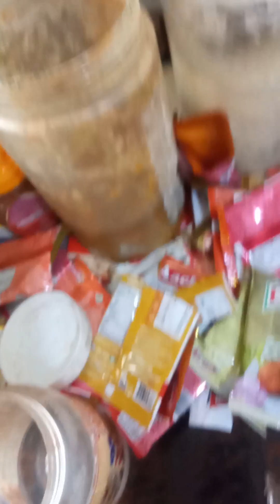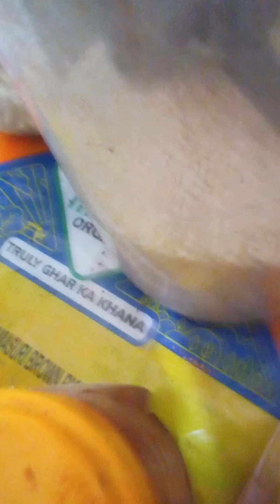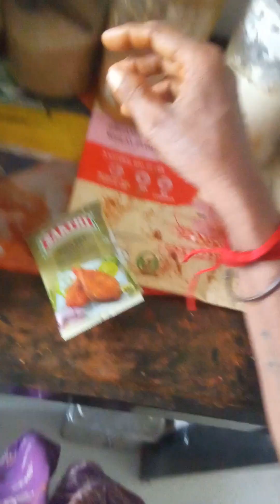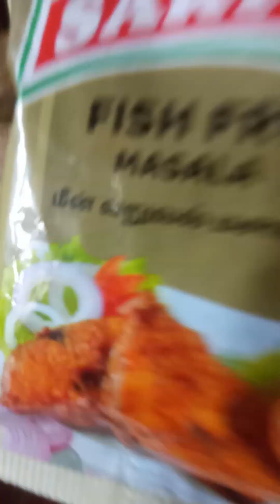3)Multi super concepts ,all see know understand it important t and apply it(4)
all see know understand its importenta tantanta t and apply it in our real life suituation